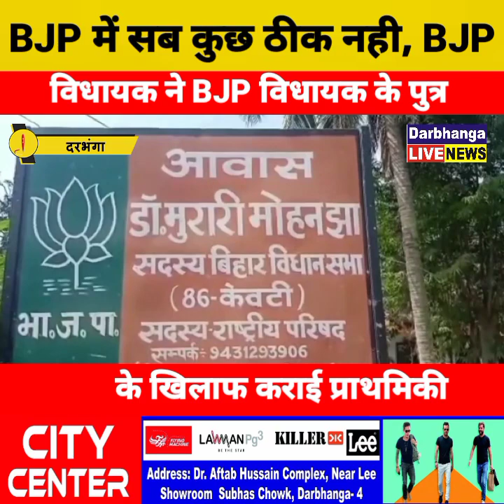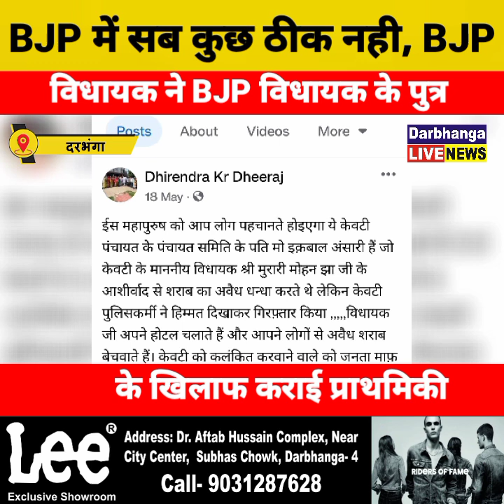दरभंगा भाजपा में सब कुछ ठीक नही, भाजपा विधायक ने भाजपा विधायक के पुत्र के खिलाफ कराई प्राथमिकी